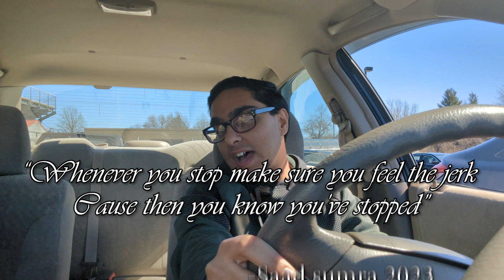Storytime with Saad #2 (Driving test...)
Saad is a failure so he is going to tell you about his mistakes and learn from them